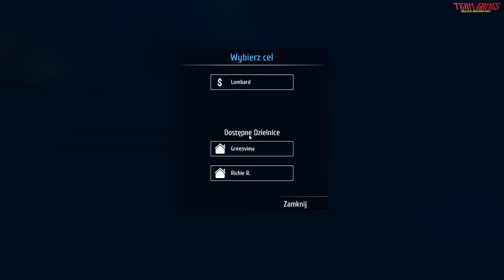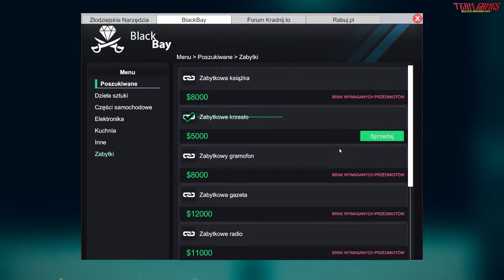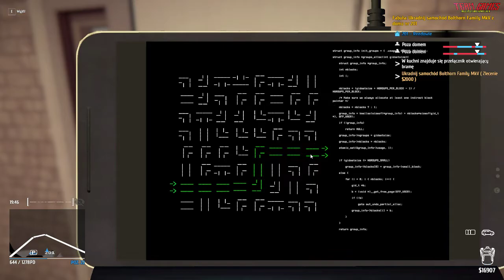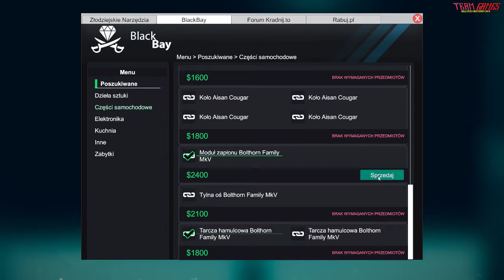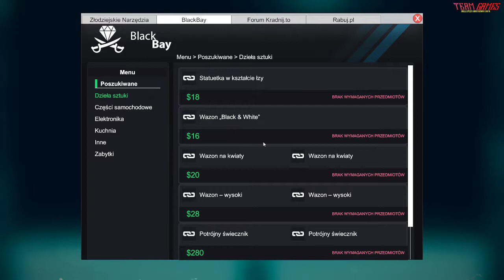Thiew Simulator cz8 Zajumałem auto